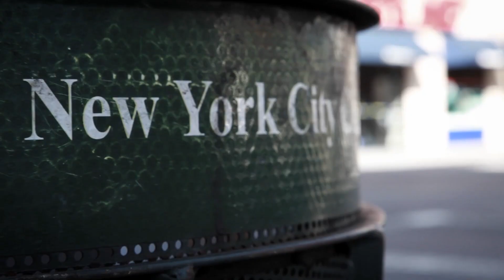Pa'lante Episode 2: Action Bronson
Omar Minaya and Marysol Castro join Action Bronson in the Citi Field kitchen and on the field for his first pitch.

Category
Sports